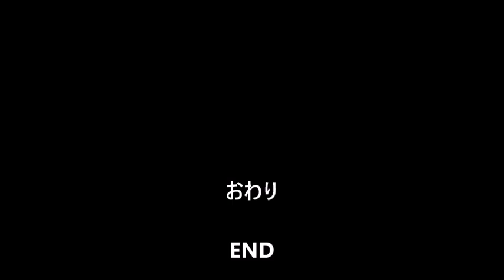危険な対向車!! 猛スピード!!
危険な運転をする対向車です。

撮影日:2023年(令和5年)9月